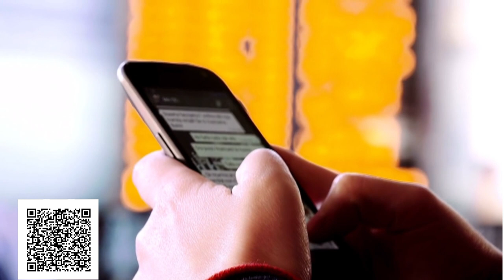🔴✅Incrível, Aprovado com 16 Mil de Limite no Cartão Buscapé, Vejam um dos maiores Limites...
CARTÃO DE CRÉDITO BUSCAPÉ APROVADO COM 16 MIL DE LIMITE INICIAL, VEJA O PRINT NESSE VIDEO...

🔴😄 CARTÃO DE CRÉDITO INTER MAIS CONTA GRÁTIS É só abrir sua conta no Inter usando meu código 298632D7. Vem aproveitar o melhor do Super App do Inter junto comigo 🧡